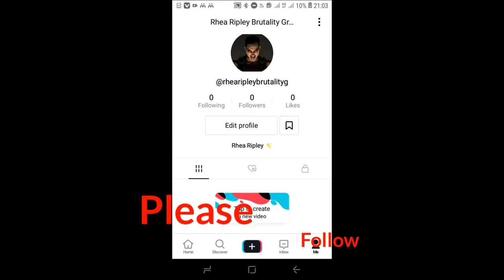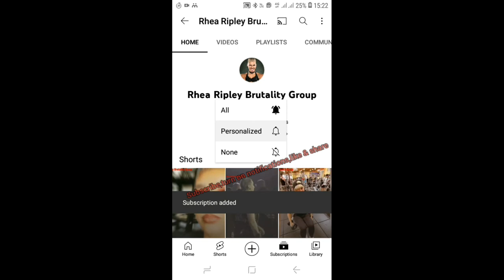Rhea Ripley's art🔥(by Blackmass Design)